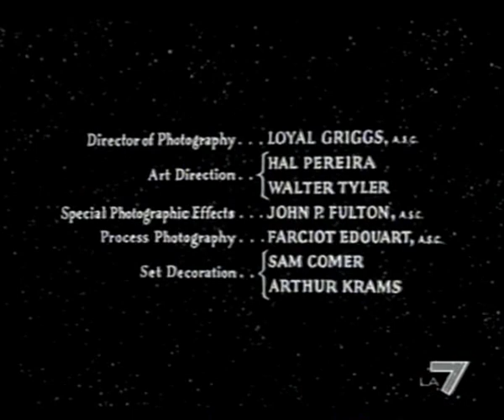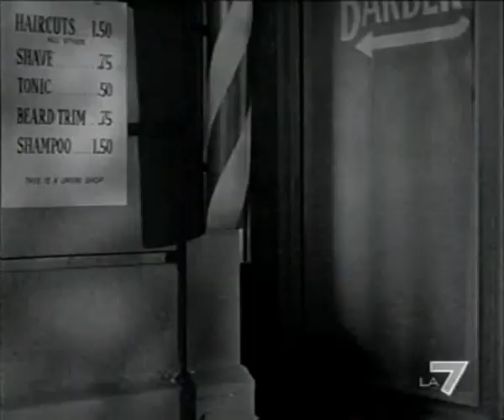Un Marziano Sulla Terra (Visit to a Small Planet) - 1960 - Film Completo AUDIO in Italiano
Titolo originale: Visit to a Small Planet
Lingua originale: inglese
Paese di produzione: Stati Uniti
Anno: 1960
Durata: 85 min
Dati tecnici: B/N
Genere: commedia, fantascienza

Regia: Norman Taurog
Soggetto: Gore Vidal (commedia teatrale)
Sceneggiatura: Edmund Beloin, Hary Garson
Produttore: Hal B. Wallis
Casa di produzione: Hal B. Wallis Production per Paramount
Fotografia: Loyal Griggs
Montaggio: Frank Bracht
Effetti speciali: Farciot Edouart, John P. Fulton
Musiche: Leigh Harline
Scenografia: Hal Periera, Walter H. Tyler
Costumi : Edith Head

Interpreti e personaggi:

Jerry Lewis: Kreton
Joan Blackman: Ellen Spelding
Earl Holliman: Conrad
Fred Clark: maggiore Roger Putnam Spelding
John Williams: Delton
Jerome Cowan: George Abercrombie
Gale Gordon: Bob Mayberry
Lee Patrick: Rheba Spelding
Milton Frome: commissario polizia
Ellen Corby: sig.ra Mabel Mayberry
Barbara Lawson: Desdemona, la ballerina beatnik